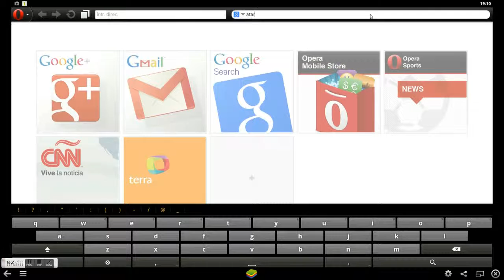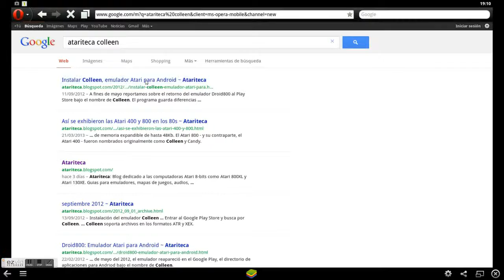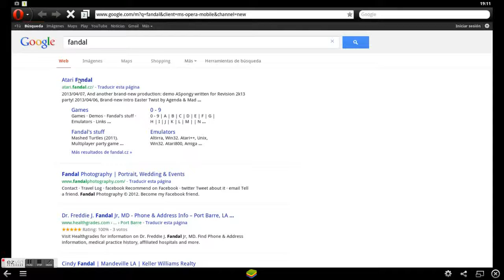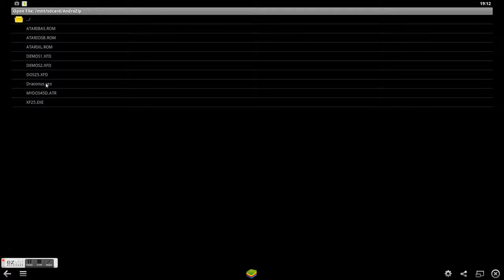Instalar emulador Atari en dispositivo Android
Guia de instalación de Colleen, emulador de Atari 8-bits en tableta con sistema operativo Android. Versión HD